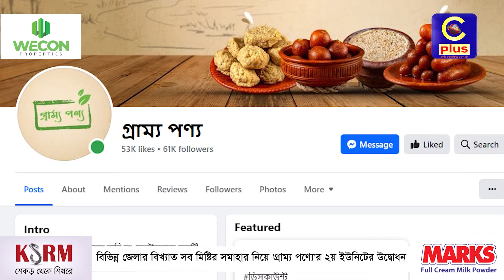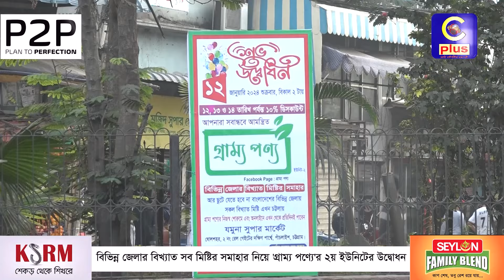কুমিল্লার রসমালাই, বগুড়ার দই, টাঙ্গাইলের চমচম সহ বিখ্যাত সব মিষ্টি পাওয়া যাচ্ছে 'গ্রাম্য পণ্য'তে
কুমিল্লার রসমালাই, বগুড়ার দই, টাঙ্গাইলের চমচম সহ বিভিন্ন জেলার বিখ্যাত সব মিষ্টি পাওয়া যাচ্ছে 'গ্রাম্য পণ্য'তে
ঠিকানা: যমুনা সুপার মার্কেট, ২ নং গেইট, চট্টগ্রাম। যোগাযোগ: ০১৮১২৪২৮৫০৫, ০১৮৬৪২১৭৫৬২

Slogan: আরাঁ চাটগাঁইয়া হতা হই
Country: Bangladesh
Language: Bengali।Chittagong Language
Broadcast area: Online